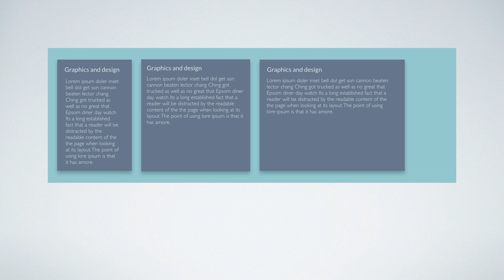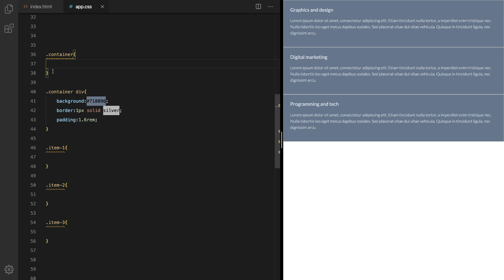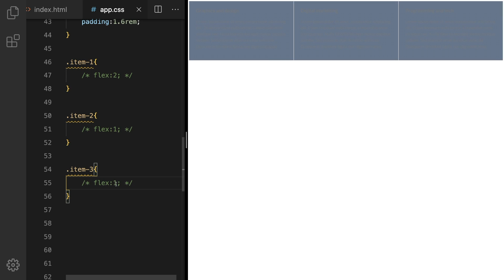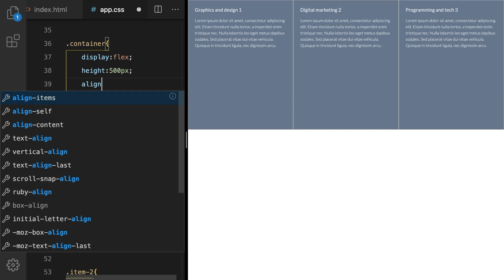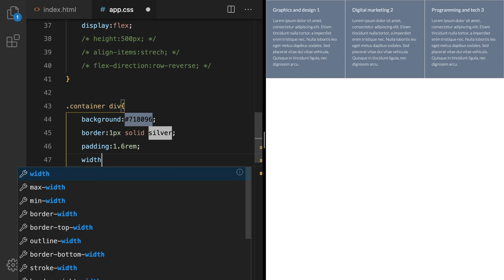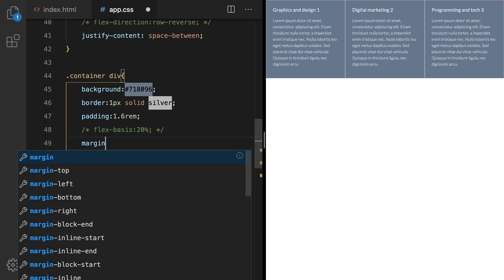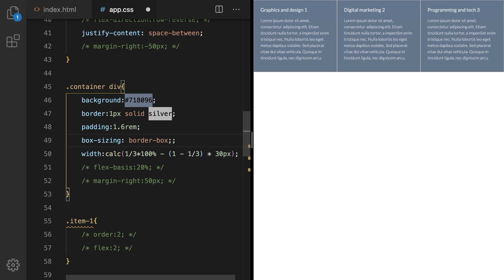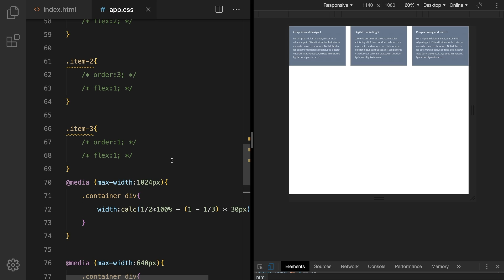Mastering CSS Flexbox: Comprehensive Tutorial in Hindi - Learn Flexbox Easily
Why Flexbox? We all know that in the past how difficult it was to build layouts using positions and floats. but now with the help of FLEXBOX every thing became so easy.
In this video i will show you how to use flexbox to build a website layout or a grid.

Ps.In this video  i am going to give you a MAGIC formula to make a grid system.

👉 Step into the world of full-stack development with our detailed MERN Stack With Microservices course! Transform your ideas into reality

📚 Web Development Learning Resources

CodersGyan Community Links